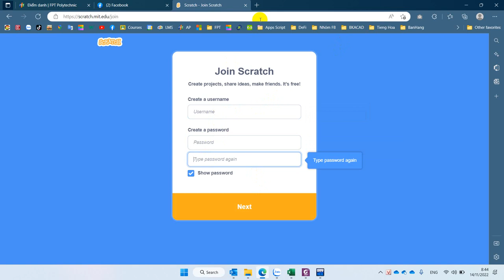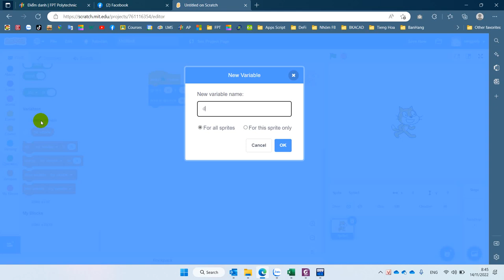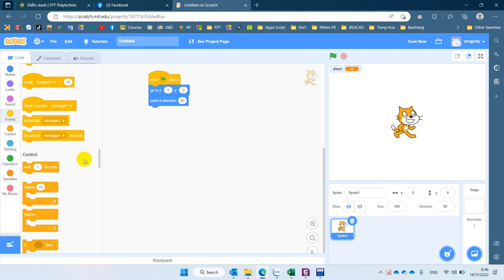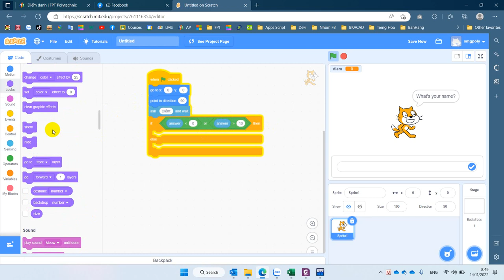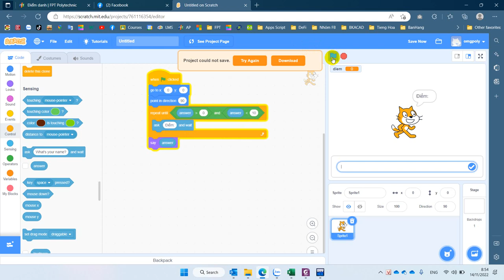Sử Dụng Scratch Mô Phỏng Vòng Lặp While